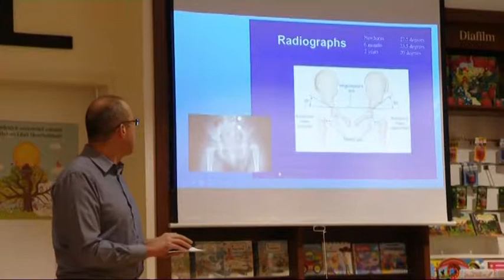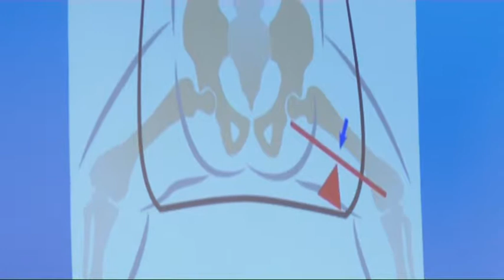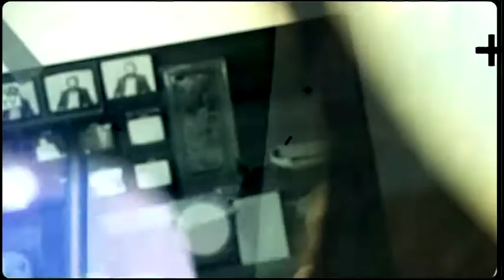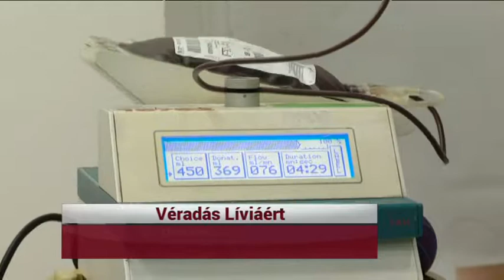KIEMELŐ (2019. október 8.)